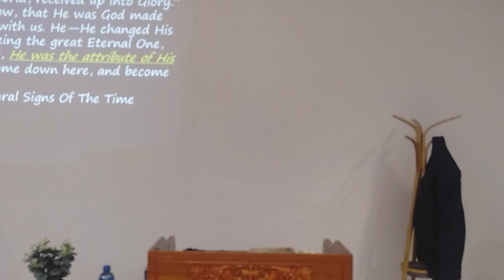2022-1211AM - Br Happy Nyalungu - The Bride Is The Mystery Of Christ Revealed